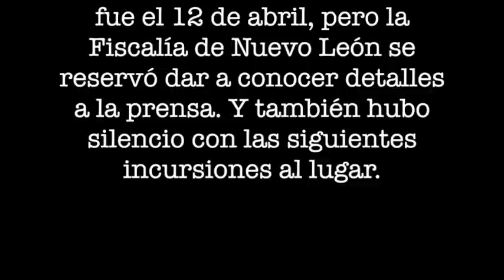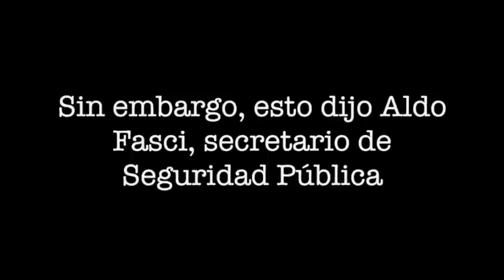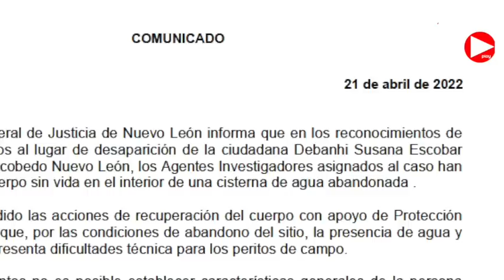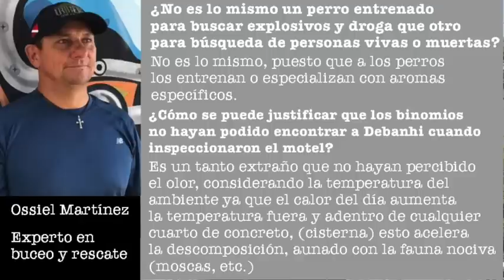Los errores del caso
Si Debanhi estuvo dentro de la cisterna del 9 al 21 de abril su olor pudo ser detectado por perros entrenados para ese tipo de rastreo. Dos expertos en rescate hablan para Hora Cero y surgen las interrogantes: ¿por qué fue deficiente la búsqueda que hizo la Fiscalía de Nuevo León? ¿Qué canes llevaron los agentes investigadores al motel antes del jueves 21, si es que llevaron? ¿Cayó Debanhi ese día 9? Porque durante 12 días ni agentes, ni empleados del motel ni perros, ni nadie percibió olores. ESTA ES LA INVESTIGACIÓN DE HORA CERO.